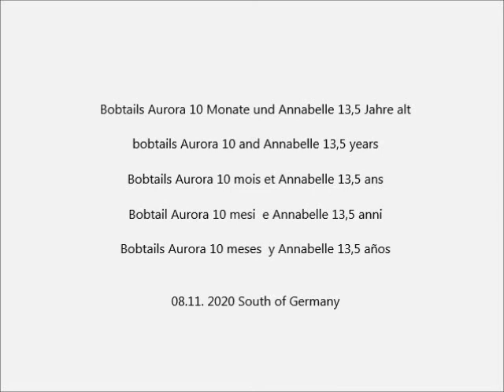Bobtails Aurora 10 Monate und Annabelle 13,5 Jahre alt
Aurora: 32,2 kg und Annabelle 32,8 kg
3. Spaziergang an diesem Tag. Annabelle war gerade nicht sehr bewegungsfreudig. Daher brachte ich sie zum Auto und machte eine extra Runde mit Aurora.
Bobtails Aurora 10 and Annabelle 13,5 years
Bobtails Aurora 10 mois et Annabelle 13,5 ans
Bobtail Aurora 10 mesi  e Annabelle 13,5 anni
Bobtails Aurora 10 meses  y Annabelle 13,5 años

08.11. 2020 South of Germany